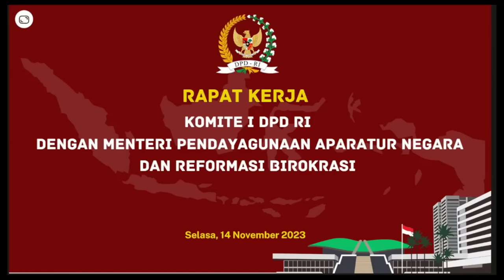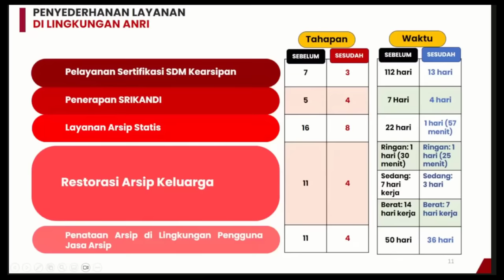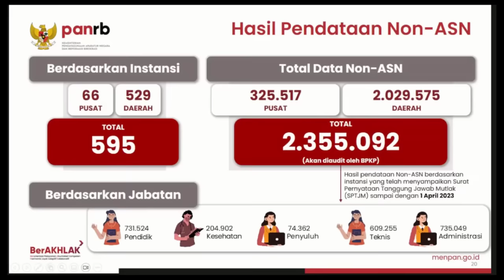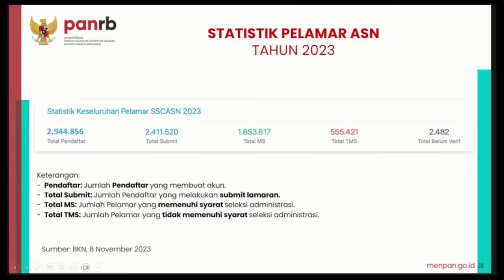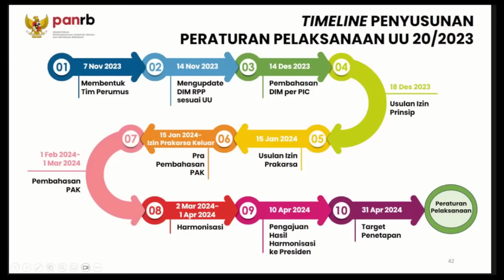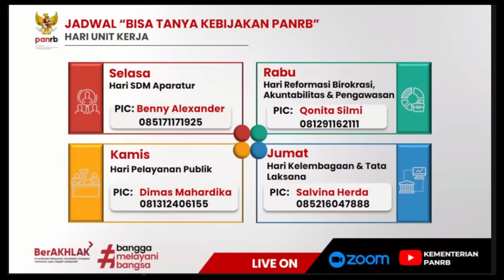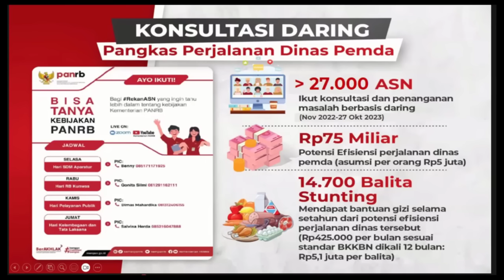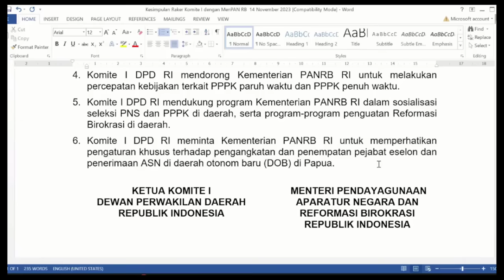Mekanisme Pengangkatan Honorer/Non ASN Tahun 2024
Sumber data/informasi:
Disampaikan dalam Rapat Kerja bersama Komite I DPD RI oleh Menteri Pendayagunaan Aparatur Negara dan Reformasi Birokrasi dalam pembahasan mengenai tenaga Honorer, calon pegawai Negeri Sipil (CPNS), dan seleksi terbuka JPT di Daerah pada tanggal 14 Nopember 2023 di Jakarta